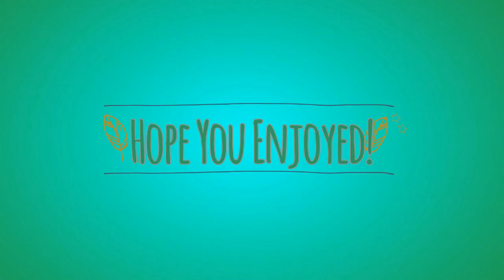I Love All Of Them! l Undertale Part 6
I swear I can't hate any of these characters, even the ones that kill me multiple times, it's hard to get mad at em.

For Those Who Care:

My schedule is going to slow down to 1 video a day since I'm now going to be actually using my wonderful editor to add some spice to my videos to hopefully get more peeps to keep watching. Only time will tell how well this goes for me.